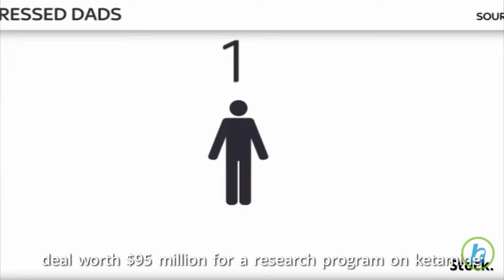Club Drug Ketamine ('Special K') Could Treat Depression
Ketamine spray is a popular club drug, and researchers have discovered that it could possibly treat depression. Turing Pharmaceuticals, owned by Martin Shkreli, signed a deal worth $95 million for a research program on ketamine and its effect on depression. When the drug reached its peak popularity in the nineties, it was often referred to as Special K. Researchers plan on creating a nasal spray version of the drug to help alleviate severe depression.